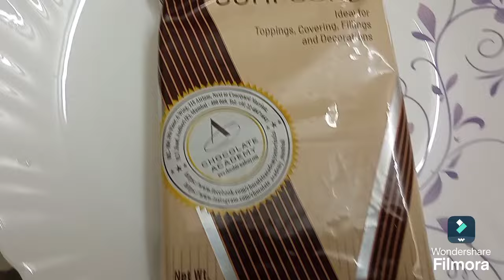Chocolate Truffle Cake Recipe in Tamil